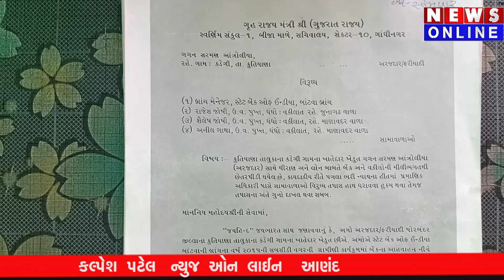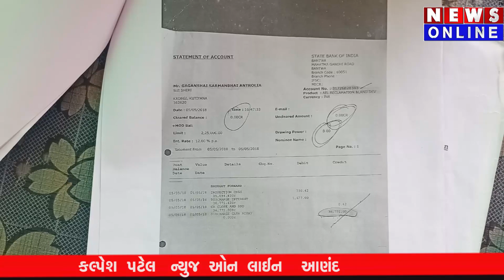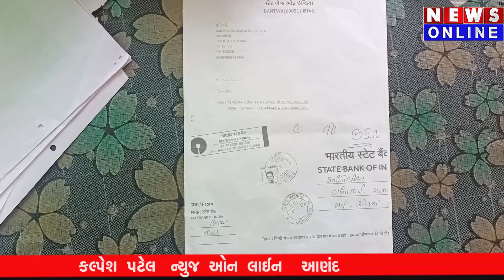પોરબંદર કુતિયાણાના કડેંગી ગામના ખેડુત ગગન સરમણ આંત્રોલીયાએ સ્ટેટ બેંક ઓફ ઈન્ડીયા બાંટવા છેતરપિંડીનો